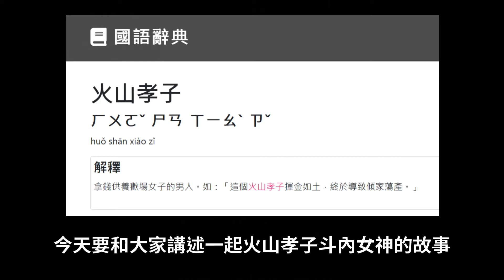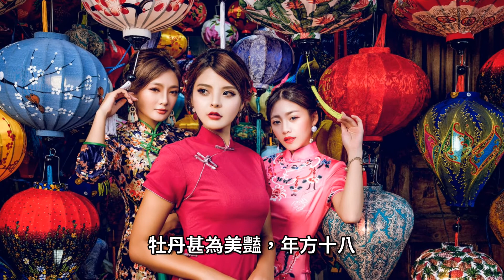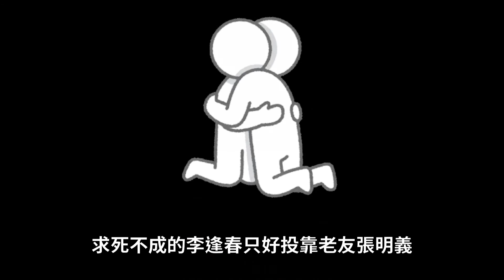日治時代火山孝子斗內女神，連自己的家當都花個精光，聯合丐幫老大報復無情女，最終結果如何？淺談台灣江山樓奇案 | Wayne's House 隨意寮 | 古代歷史系列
本期介紹 1920 年代的台灣奇案，江山樓奇案，又稱 "乞丐食藝旦"、"乞丐開藝旦"